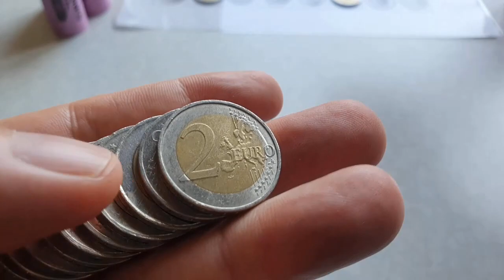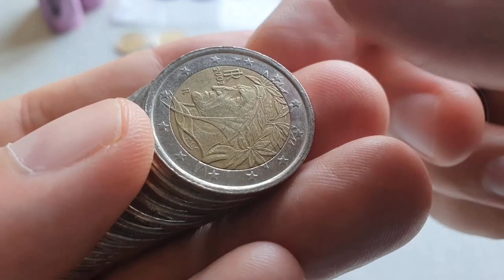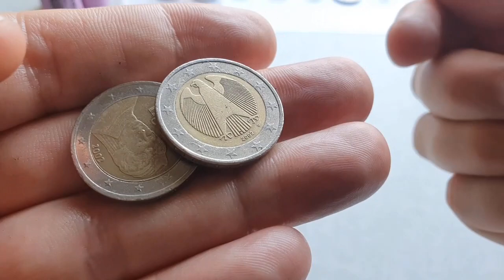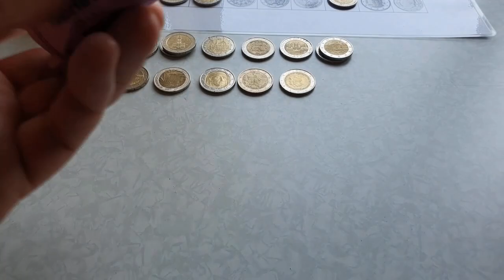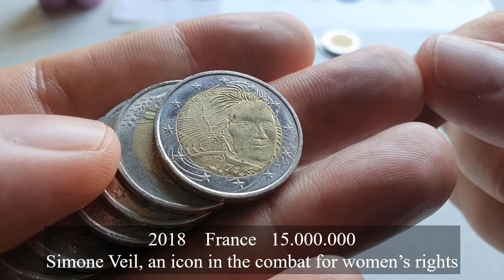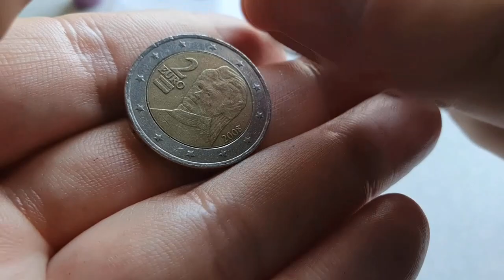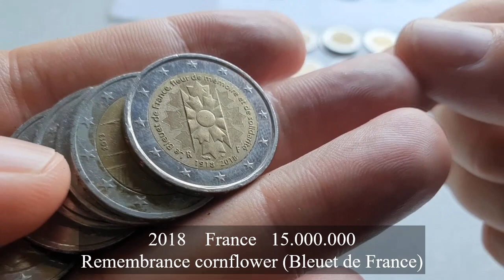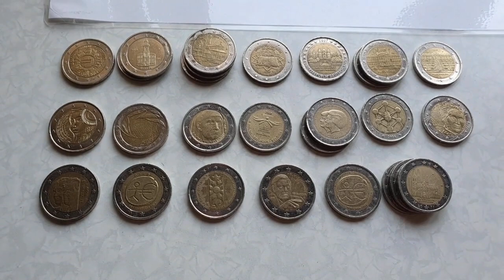2 euro coin hunter #138 NL 300€